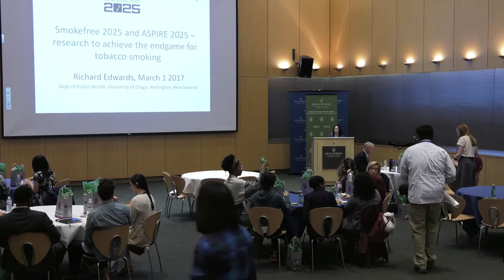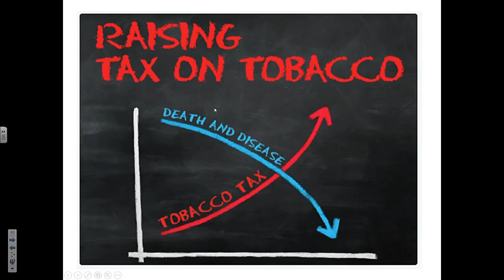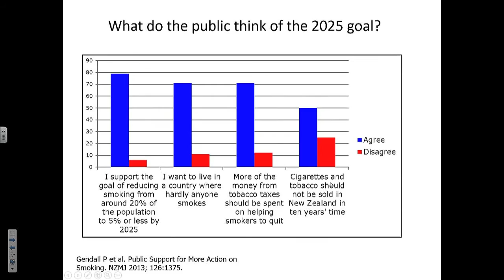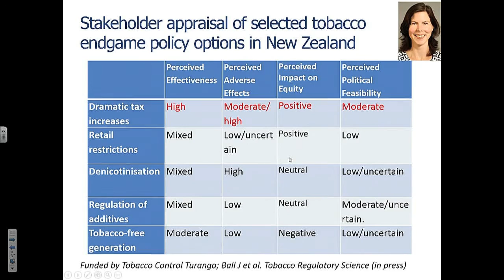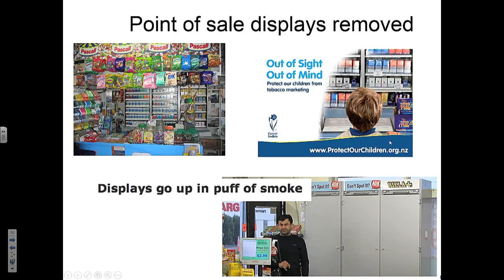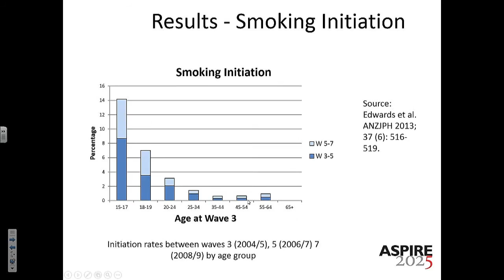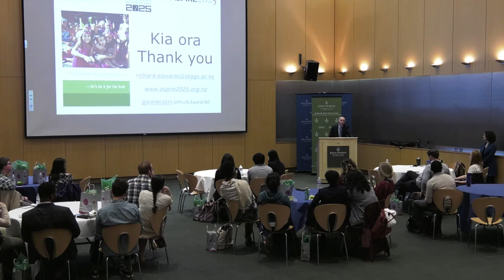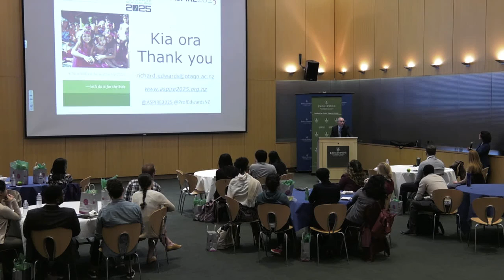Richard Edwards: Smokefree 2025 and ASPIRE 2025–research to achieve the endgame for tobacco smoking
Innovations in Tobacco Control Lecture March 1, 2017
Dr. Richard Edwards
Dept of Public Health, University of Otago, Wellington, New Zealand